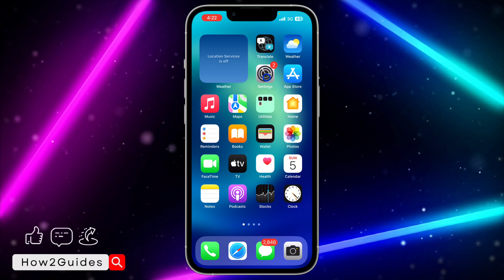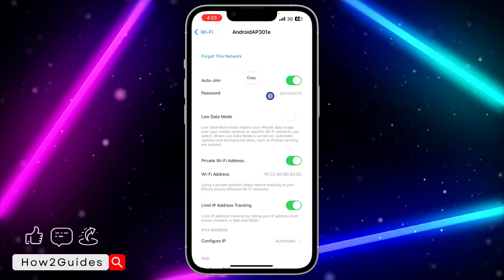How to See WiFi Passwords on iPhone - iOS 17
Discover how to find your connected WiFi passwords on your iPhone running iOS 17 with this step-by-step guide!